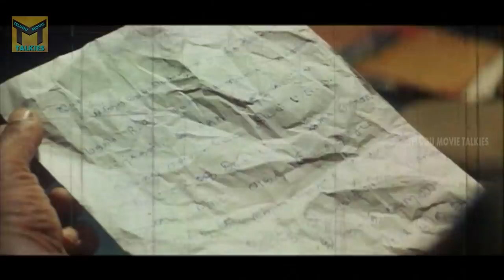Police Adhikari Telugu Movie PART- 2 || Hero Vijayakanth || Sarathkumar || Telugu movie talkies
Watch : PoliceAdhikari TeluguMovie PART-2 || Hero